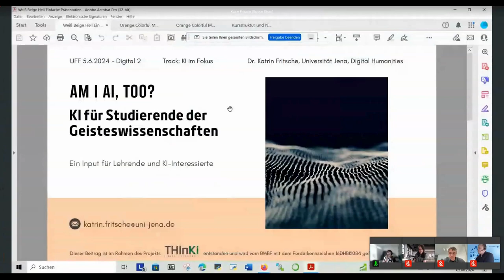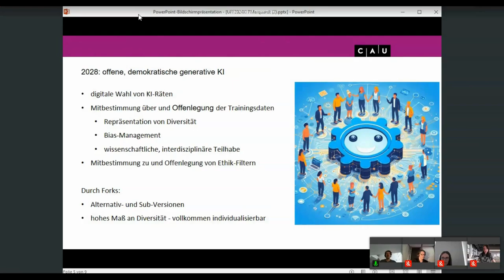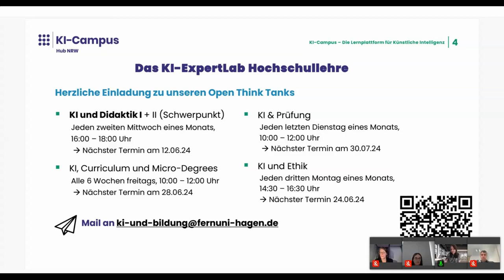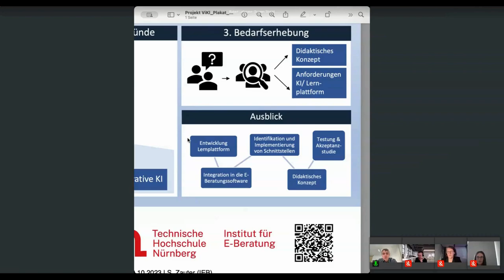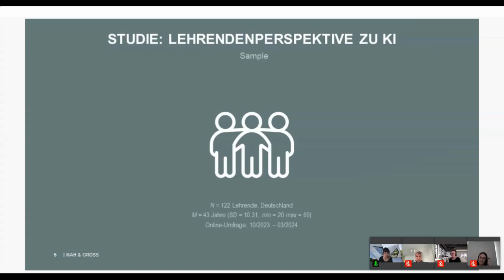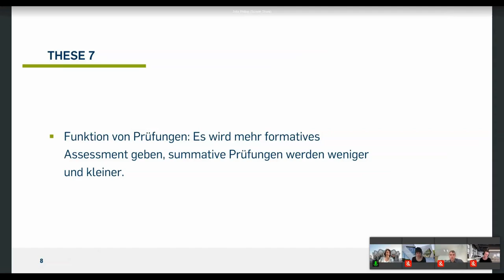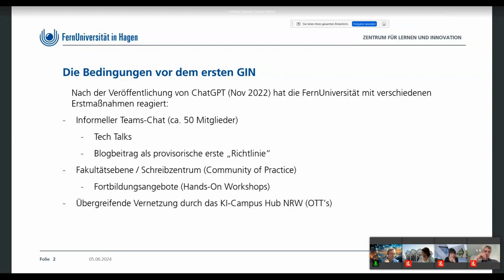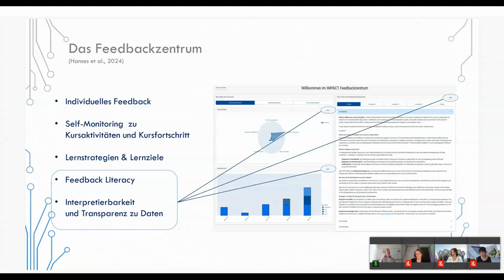KI im Fokus - University:Future Festival 2024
Lightning Talks – KI im Fokus: Eine Lightning Talk-Session mit Beiträgen von Katrin Fritsche, Philipp Marquardt, Caroline Berger-Konen, Silke Wrede, Heike Karolyi, Andreas Giesbert, Jessica Felgentreu, Bettina Ötvös, Sophie Heins, Franz Vergöhl, Robert Lehmann, Jan Gfrerer, Kevin Jandlauf, Dana-Kristin Mah, Nele Groß, Julia Philipp, Milena Stegner, Annabell Bils, Heike Karolyi, Heike Karolyi, Michael Hanses, Claudia de Witt, Lars van Rijn dem University:Future Festival 2024.